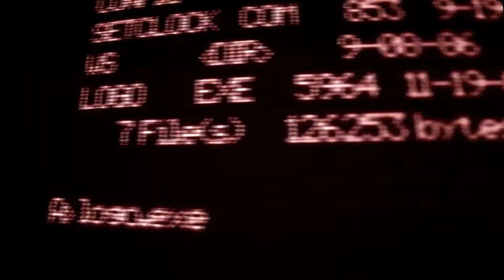Ghostcraft cap. 19 la granja mas difícil de hacer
Bienvenidos a mi canal en este su canal de confianza estare subiendo gameplay historias de videojuegos aclamadas por los gamer de corazon y muccho mas suscribete y activa la campanita para que te notifiquen los videos y me ayudes a seguir creciendo